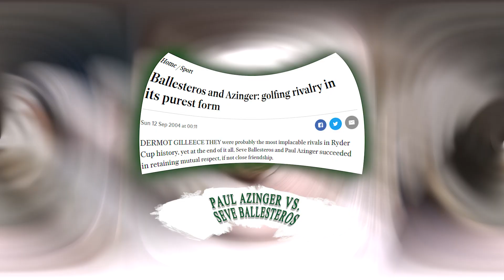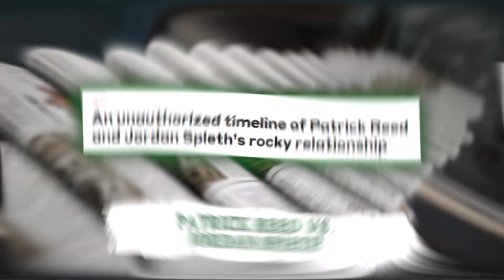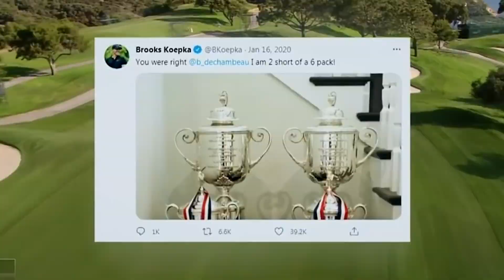Most DRAMATIC BEEFS in Golf History | Fairway Central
Golf has had many intense feuds and rivalries over the years, producing some of the most tense yet entertaining moments in the history of golf. So, why are these rivalries so captivating? And what can they teach us about the human side of this classic sport? In this video, we dive into the most intense feuds in golf history involving players like Phil Mickelson, Vijay Singh, Tiger Woods, Jordan Spieth, and more!

𝐓𝐢𝐦𝐞𝐬𝐭𝐚𝐦𝐩𝐬
00:00 - Intro
00:38 - Paul Azinger vs Seve Ballesteros
02:45 - Vijay Singh vs Phil Mickelson
04:20 - Tiger Woods vs Sergio Garcia
07:10 - Patrick Reed vs Jordan Spieth
08:34 - Brooks Koepka vs Bryson DeChambeau

🍁 𝐀𝐁𝐎𝐔𝐓 𝐅𝐚𝐢𝐫𝐰𝐚𝐲 𝐂𝐞𝐧𝐭𝐫𝐚𝐥 🍁
Fairway Central is your go-to channel for the best insider’s look at the world of professional golf, including the PGA Tour and LIV Golf. From beginners to pros, we have content for all golfers and golf fans out there! Whether you're looking for some memorable golf highlights or want to learn something you didn't know about your favorite pro golfer, we've got you covered with the best golf content out there, so be sure to subscribe to our channel so you never miss a video!